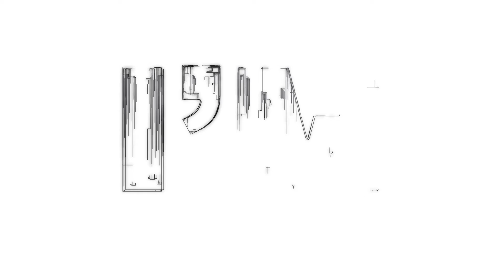Podcast - Mitologia coachingu - #29 "Mit 27 - profesjonalny coach poradzi sobie z każdym klientem"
Podcast jest odświeżoną oraz rozszerzoną wersją książki "Współczesna mitologia coachingu". W każdym odcinku będziemy poruszać tematy dotyczące najczęściej zadawanych pytań dotyczących coachingu.

Życzymy miłego słuchania.